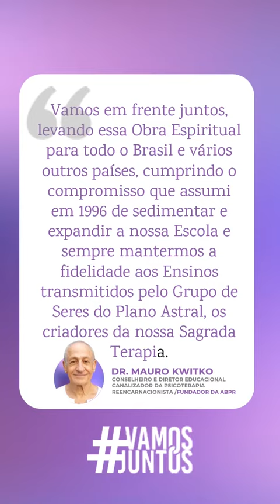Chapa do Dr. Mauro - Eleição da Diretoria da ABPR dez/2020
Essa é a Chapa a qual pertenço para a eleição da Diretoria da Associação Brasileira de Psicoterapia Reencarnacionista que ocorrerá em dez/2020.